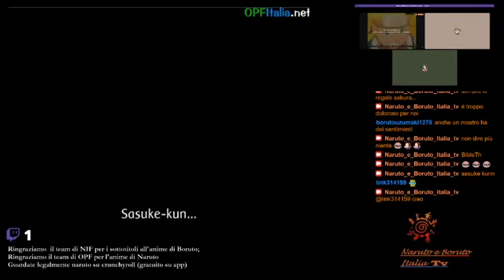Naruto: Il pianto del demone - live twitch 03/12/20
Commento degli episodi17-19 di naruto a partire dalle tematiche suscitate e dalle nostre emozioni nel rivedere il sacrificio di haku ed il pianto del demone Zabuza. Diteci cosa ne pensate nei commenti. Seguiteci su twitch che guardiamo gli episodi. ci sono tagli dovuti a problemi per il copyright. live integrale su twitch
Scopritelo con noi
ringraziamo il NIFteam per la traduzione di anime e manga di Boruto e OPF per Naruto. VI ricordiamo di guardarlo sui canali ufficiali. SU crunchyroll via app naruto è gratutio mentre Boruto su qualunque piattaforma
Live di Twitch. Seguiteci anche lì per anime e manga
Seguiteci su Youtube e Twitch nelle nostre live alle 21.30 nei seguenti giorni:
lunedì twitch Boruto anime e manga
giovedì twitch Naruto anime
sabato (bonus Youtube)
Domenica Youtube Naruto manga
Se riusciamo il 20 del mese per Capitolo Boruto o nei giorni successivi
Admins di Naruto e Boruto Italia Tv